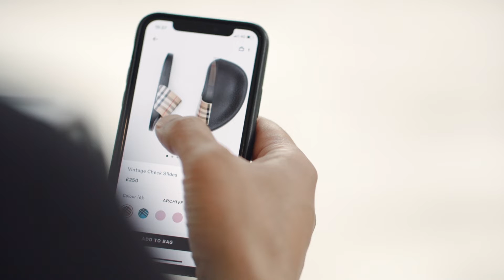Watch how Burberry improved their app experience and their development of personalized content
How Burberry improved their app experience and their development of personalized content